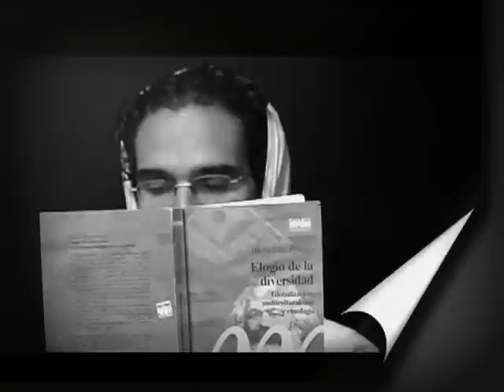Promoción de Lectura de Zamora Televisión 2012